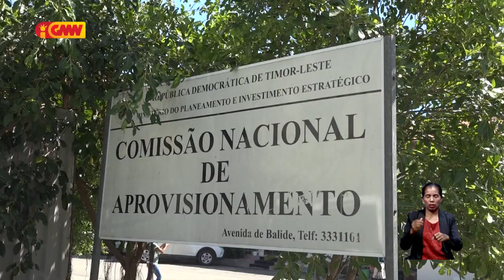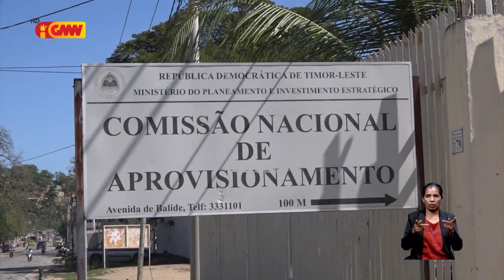Funsionáriu (38) identifika la kumpri prosidementu administrativu FP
Funsionáriu (38) identifika la kumpri prosidementu administrativu Funsaun Públika